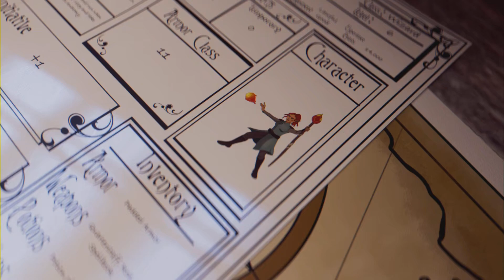riseofthetombraider the deception